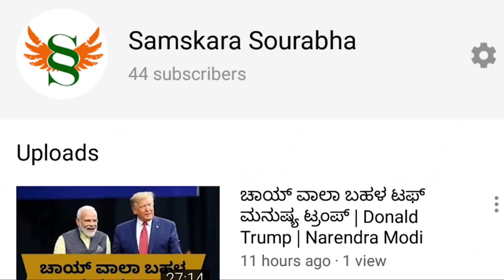ಅಪ್ಪು ಹೃದಯ ಪ್ಲಾಟ್ ಆಗಿತ್ತು | ಸಾರಿ ನನ್ನಿಂದ ಏನೂ ಮಾಡಲು ಸಾಧ್ಯವಾಗಿಲ್ಲ !